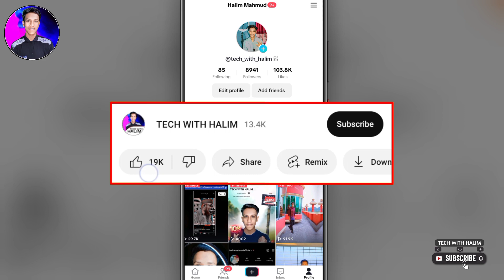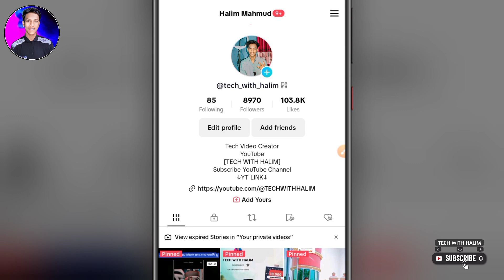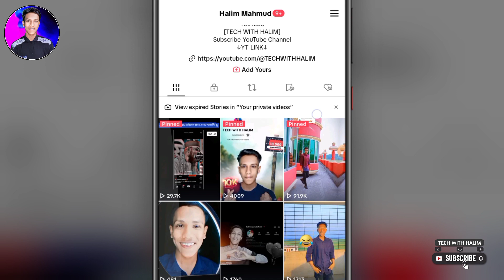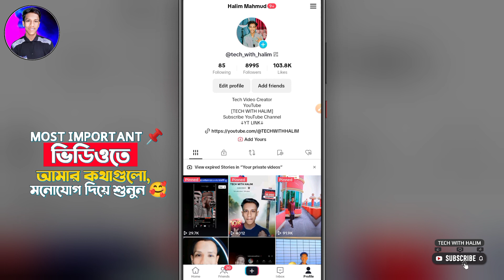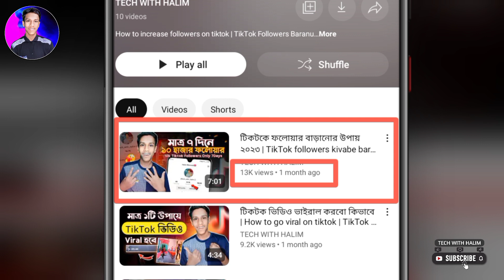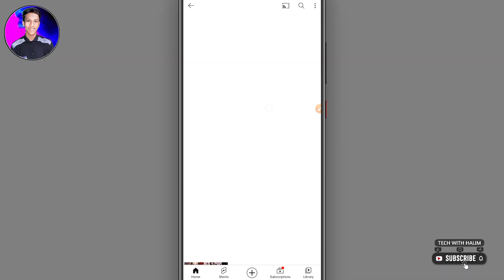টিকটকে ফলোয়ার কমে যাচ্ছে কেন? TikTok Followers Kivabe Barabo | TikTok Followers Baranur Upay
টিকটকে ফলোয়ার বাড়ানোর উপায় ২০২৩ | TikTok followers kivabe barabo | How to get followers on tiktok

𝗔𝗨𝗗𝗜𝗘𝗡𝗖𝗘 𝗘𝗫𝗧𝗥𝗔 𝗤𝗨𝗘𝗥𝗜𝗘𝗦 🌱
TikTok এ followers kivabe Barabo
TikTok auto decrease follower
TikTok followers | tiktok auto followers
Followers decrease problem on tiktok
TikTok fans barabo kivabe
How to solve tiktok followers problem
TikTok a followers baranor upay
tiktok auto follower without login 2023
TikTok a follower baranor upay
TikTok follower problem in bangla
টিকটকে ফলোয়ার কমে যাচ্ছে
টিকটকে ফলোয়ার বাড়ানোর উপায়
টিকটকে ফলোয়ার কমে যাওয়ার কারন
টিকটকে অটোমেটিক ফলোয়ার কমে যাচ্ছে
টিকটকে ফলোয়ার বাড়ানোর উপায় ২০২৩
টিকটক ফলোয়ার বাড়ানোর সহজ উপায়
টিকটকে ফলোয়ার বাড়াবো কিভাবে
টিকটকে কিভাবে ফলোয়ার বাড়াবো
টিকটকে লাইক ফলোয়ার বাড়ানোর উপায়
Followers kivabe barabo tiktok এ
Kivabe tiktok followers barabo
How to get free followers on tiktok
TikTok follower kivabe barabo
TikTok followers free
Increase tiktok followers
TikTok follower baranor upay
Gain more tiktok followers
How to grow tiktok followers
How to increase tiktok followers fast
How to grow fast on tiktok
How to gain followers on tiktok
How to get instant tiktok followers
How to go viral on tiktok
How to gain real tiktok followers 2023
Best way to increase tiktok followers
How to get instant free followers on tiktok

▬▬▬𝗠𝗬 𝗜𝗗𝗘𝗡𝗧𝗜𝗧𝗬 ⤵️
I'm HALIM MAHMUD from Sylhet, Bangladesh💕
I'm still doing Study. Also YouTuber 🥰

𝗖𝗢𝗡𝗡𝗘𝗖𝗧 𝗠𝗬 𝗢𝗧𝗛𝗘𝗥 𝗦𝗢𝗖𝗜𝗔𝗟 𝗠𝗘𝗗𝗜𝗔🔴